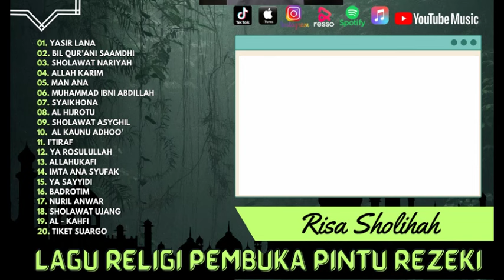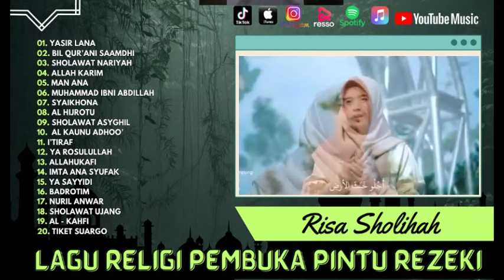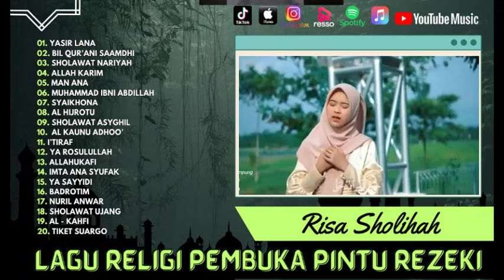RISA SHOLIHAH - YASIR LANA - BIL QUR'ANI SAAMDHI - ALLAH KARIM | SHOLAWAT 2024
01. Yasir Lana
02. Bil Qur’Ani Saamdhi
03. Sholawat Nariyah
04. Allah Karim
05. Man Ana
06. Muhammad Ibni Abdillah
07. Syaikhona
08. Al Hijrotu
09. Sholawat Asyghil
10.  Al Kaunu Adhoo’
11. I’Tiraf
12. Ya Rosulullah
13. Allahukafi
14. Imta Ana Syufak
15. Ya Sayyidi
16. Badrotim
17. Nuril Anwar
18. Sholawat Ujang
19. Al - Kahfi
20. Tiket Suargo